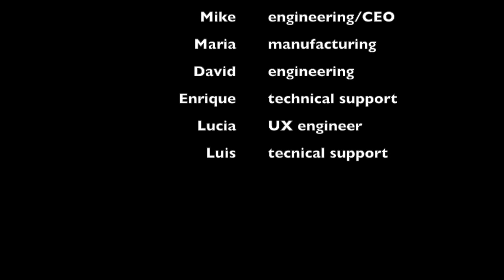INDESmed - best mobility aids at REHACARE - DUSSELDORF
REHACARE fair is the most important show fair in Europe for disability people. INDESmed CTO has been interviewed on German TV to give his vision on mobility devices.
The best forearm crutches and canes and introducing the new brand walker frame rollator.